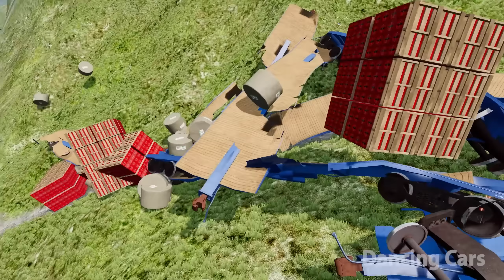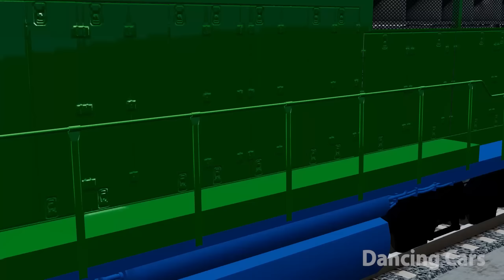Crazy High Speed Train Crashes #51 - Beamng drive | Dancing Cars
Train names:
Arizona, Texas & Santa Fe
Beamrail
Burlington Southern
Burlington Southern & Santa Fe
Canada Atlantic
Chicago South Western
Eastern Pacific
Multi-track drift
Onion Pacific
Onion Pacific lightning stripe
Railsport